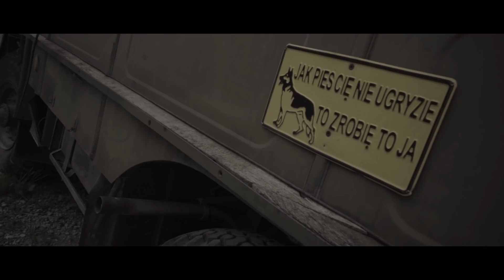Rewers/Kidflip - Pośrodku niczego | Official Video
Tytuł: Pośrodku niczego;
Tekst: Kidflip, Rewers;
Produkcja: by 4CA$H;
Mix, master, realizacja: Ramzes Studio;
Wytwórnia: Ramzes Records;

Operator kamery: Artur Barbachen, Mateusz Sumara;
Montaż: Artur Barbachen, Mateusz Sumara;
Scenariusz: Artur Barbachen, Mateusz Sumara;

Specjalne podziękowania dla firmy "Turaczy", za możliwość zrealizowania zdjęć do klipu na ich obiektach.